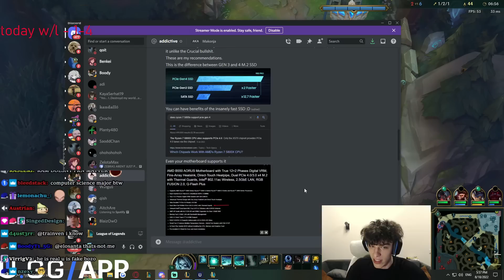We Taking The W Home Tonight?